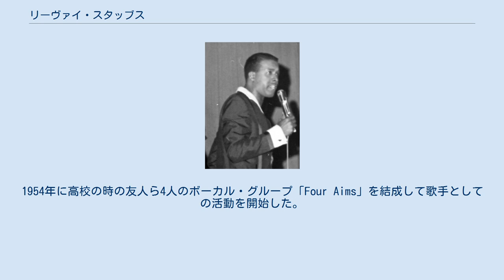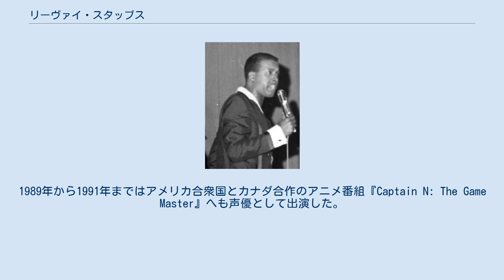リーヴァイ・スタッブス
リーヴァイ・スタッブス（Levi Stubbs、1936年6月6日 - 2008年10月17日）は、アメリカ合衆国の歌手・俳優である。
フォー・トップスのリード・ボーカルとして知られる。
 1936年、ミシガン州のデトロイトに生まれる。
同じくR&B歌手として知られるミュージシャンのジャッキー・ウィルソンは従兄にあたる。
1954年に高校の時の友人ら4人のボーカル・グループ「Four Aims」を結成して歌手としての活動を開始した。
その2年後の1956年にR&B系のレコード・レーベルであるチェス・レコードとの契約を機にグループ名を「フォー・トップス」へ改名。
スタッブスは、リード・ボーカルとしてメンバーを支えた。
しかし、なかなかヒット作に恵まれずナイトクラブなどのステージで活動を続けていたが、1963年に音楽プロデューサーのベリー・ゴーディから見出され、ゴーディが創業したレコードレーベルモータウンレコードに移籍している。
モータウンレコードでは、1965年に発表した「アイ・キャント・ヘルプ・マイセルフ」という楽曲が全米No.1ヒットを放ったのを機に、次々とヒット曲を連発させ、フォート・トップスは人気ボーカル・グループとして好評を博した。
 スタッブス自身は歌手としての活動以外にも声優として活動し、1986年にはフランク・オズ監督のミュージカル映画『リトル・ショップ・オブ・ホラーズ』に声の出演を果たす。
同作ではリック・モラニス演じる主人公が育てる人食い植物の声を担当し、その歌声も披露した。
1989年から1991年まではアメリカ合衆国とカナダ合作のアニメ番組『Captain N: The Game Master』へも声優として出演した。
 1960年に結婚し、二人の間には5人の子供がいる。
 1995年に癌を患い、フォー・トップスとしてのツアー活動などを休止して自宅療養を行っていたが、2008年10月17日に自宅で死去した。
72歳だった。